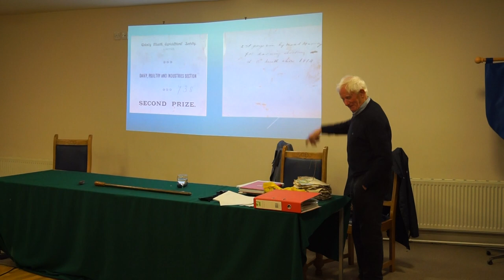3/4 Richard Farrelly - Businesses from the past in Navan & its district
Part 3 of 4 - Listen to Richie Farrelly from the Navan & district Historical Society
talk about age old receipts and invoices discovered in recent years
in his Grandfathers attic showing a way of life from times past.